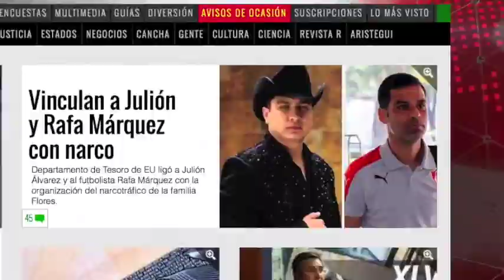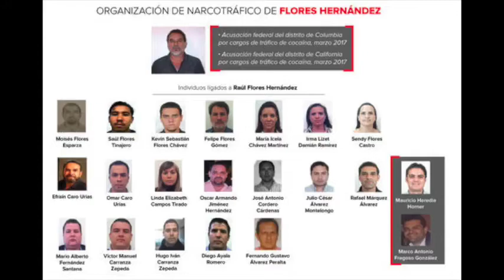¨Julión Álvarez es un gran ejemplo para la juventud¨ / EPN / Video Informativo